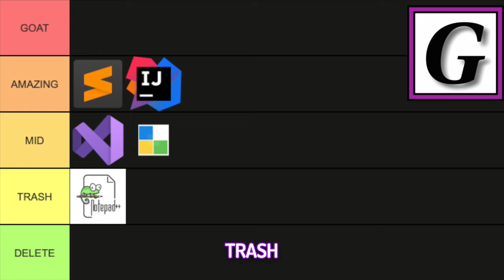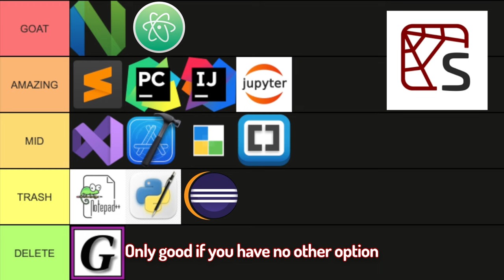Coding Editor/IDE Tier List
An objective tier list of editors and IDEs